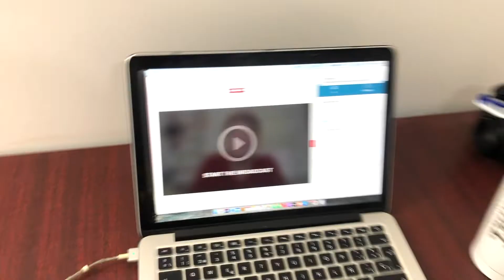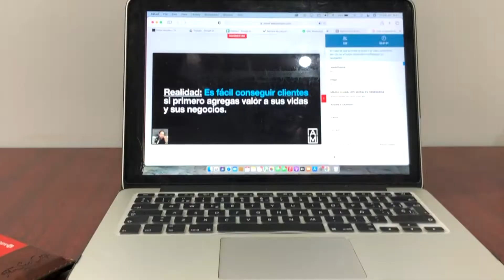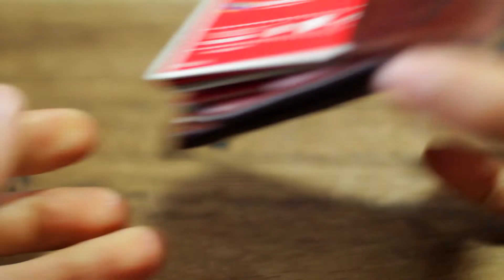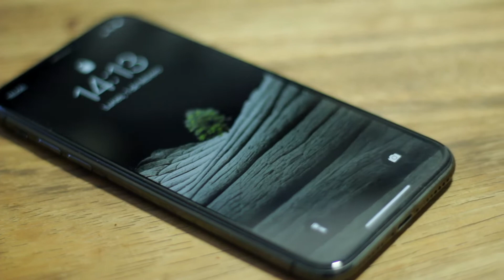MI EDC 2021 (Every Day Carry) - Lo que siempre cargo conmigo | TSCVlog #5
¿Ya conoces mi marca?